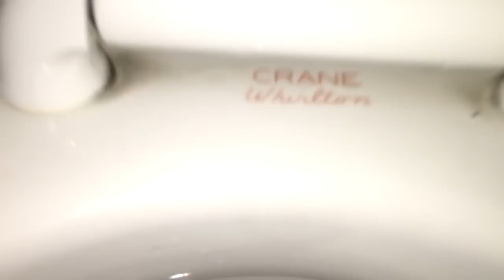211. Two Vintage Crane Whirlton Toilets.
These toilets are ABSOLUTELY AMAZING! This restroom itself is ABSOLUTELY AMAZING! The toilets have excellent flushes. This video was filmed at a college science building.